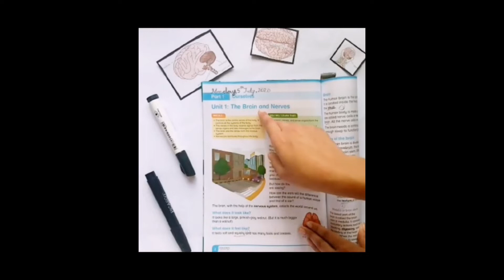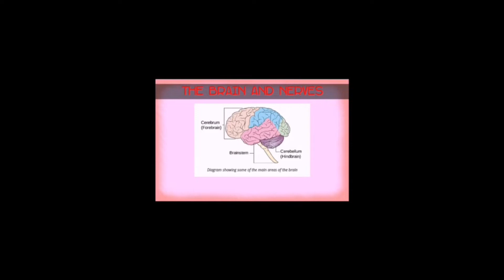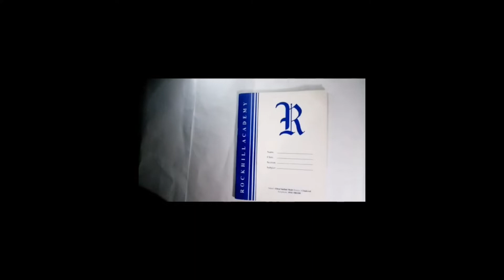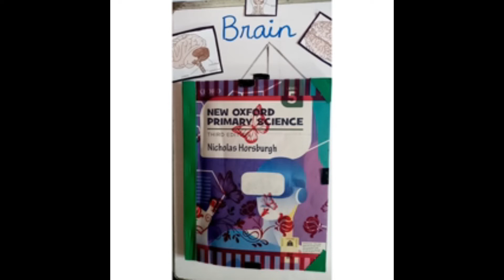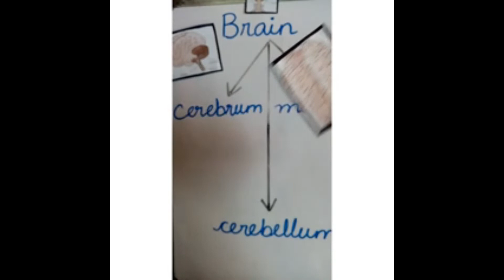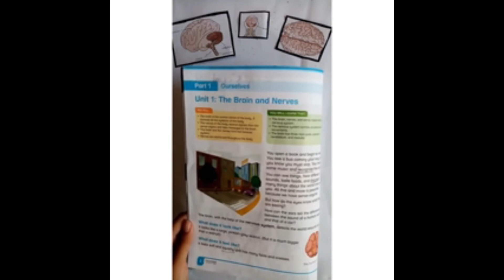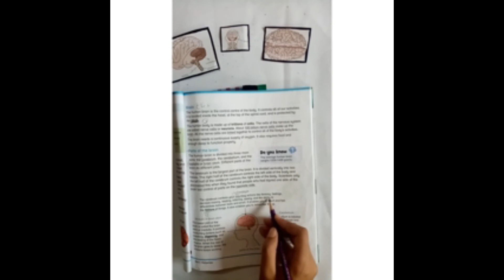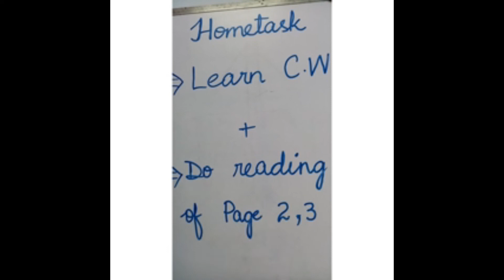Class 5 - Science - 27July2020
Class 5 - Science by Teacher Kashaf Haider - 27July2020